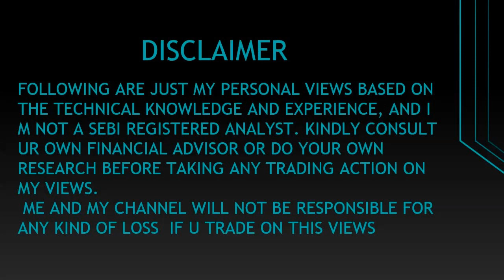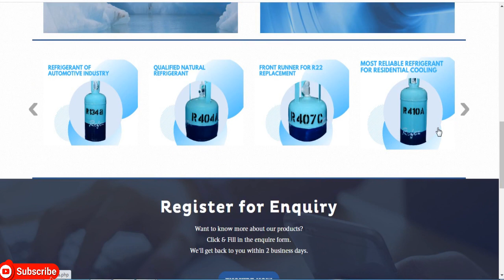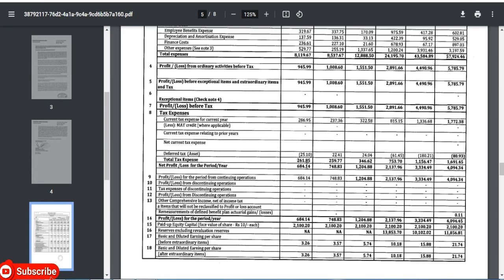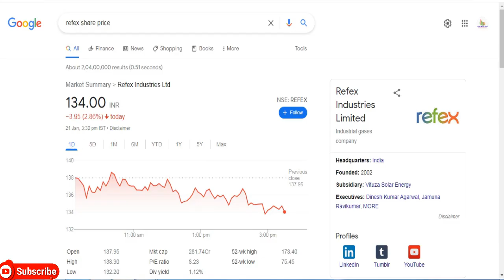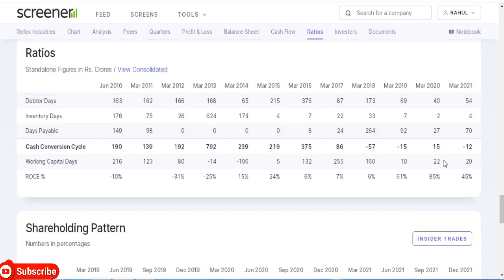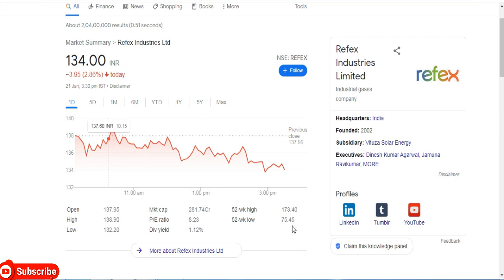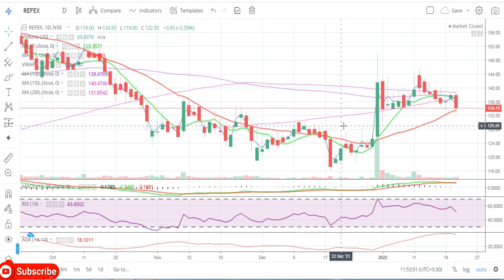Refex Industries Ltd || Quarter 3 Result 2022 Review || Latest Target || Gas Share || Penny Share